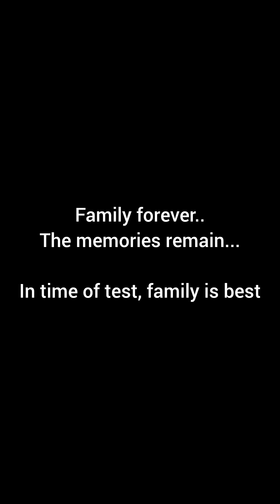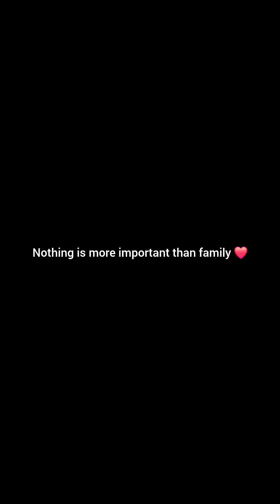farah Naz frenemies